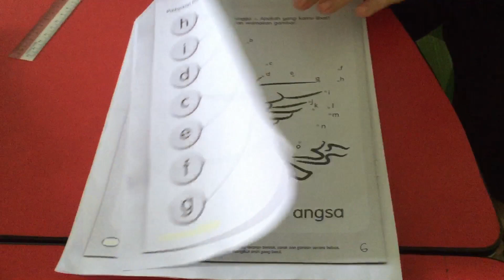Tarikh: 27/11/2020 (Jumaat) Kelas: Pre-K Subjek: Bahasa Melayu (Lembaran Kerja: m/s 4 & 5)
Tarikh: 27/11/2020 (Jumaat)
Kelas: Pre-K
Subjek: Bahasa Melayu
(Lembaran Kerja: m/s 4 & 5)